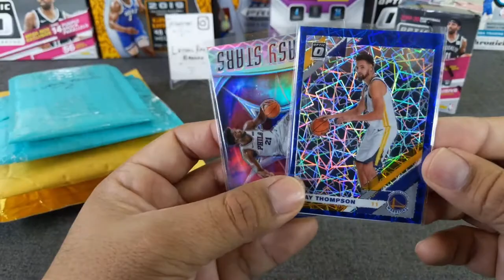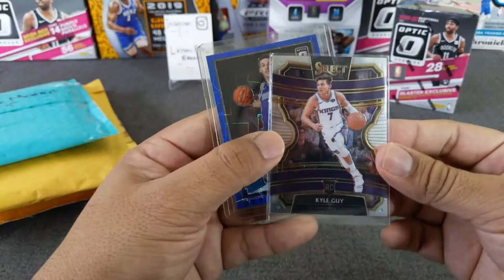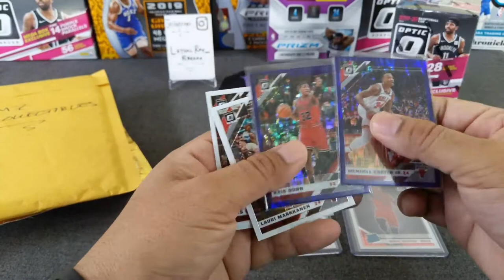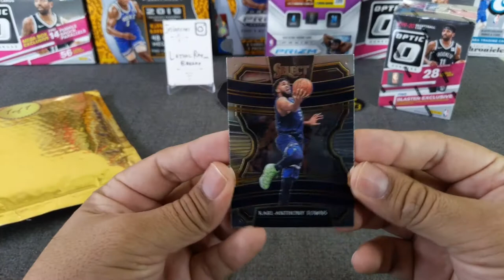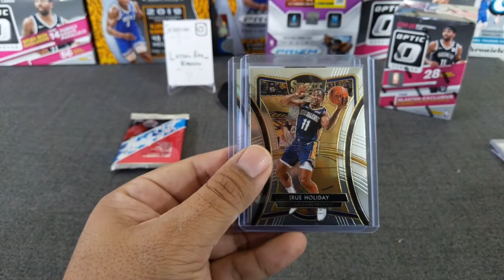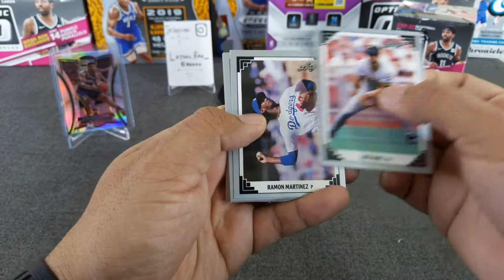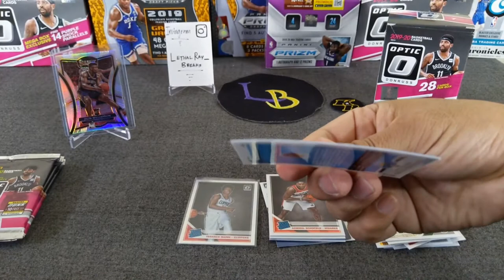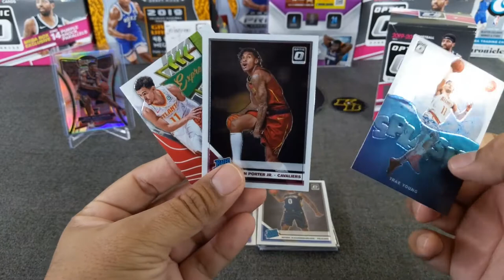Small mail-day opening but 🔥 AMAZING ZION Pull 🔥!! Plus 19-20 Optic Blaster Opening, come watch!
Welcome to another opening, today we're doing a small mail-day opening with an awesome pull and ripping 1 blaster of 19-20' Donruss Optic Basketball! We're looking to pull purple shock rookies, holos, autos, numbered and the ultra-rare checkerboard parallels.

3. Winner will need to either email or DM via IG to claim prize (up to 1 week)
4. The prize will be sent in a plain white envelope, no tracking